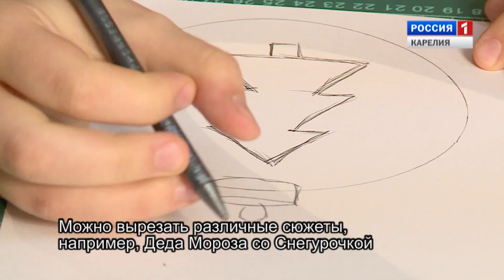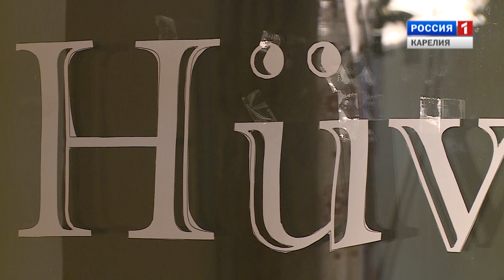Kotosalla. Čomitagat pert΄ Udeks vodeks ühtes meidenke!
Vitinankad — leiktud bumagaspäi kuvaižed, miččed čomitaba teiden pertid Uden voden praznikaks. Kut tehta niid? Sidä starinoičeb da ozutab Petroskoin universitetan üläopenik Tatjana Martjanova.

Домашний очаг. Украшайте дом к Новому году вместе с нами!

Вытынанки — резные узоры из бумаги, которые станут прекрасным украшением вашего дома к Новому году. Как их сделать, покажет студентка ПетрГУ Татьяна Мартьянова.